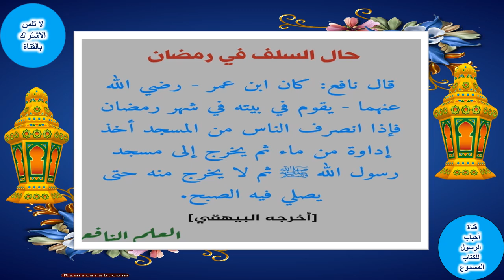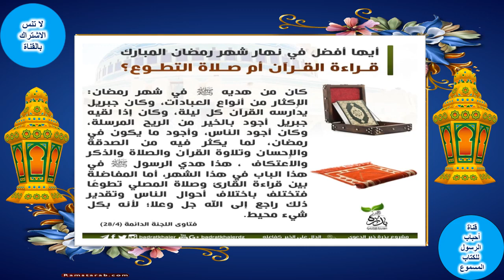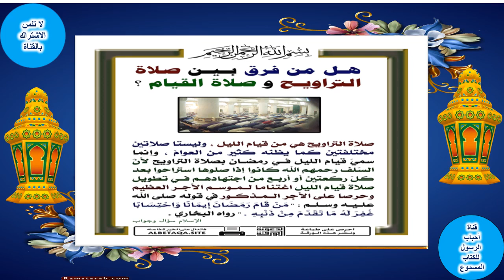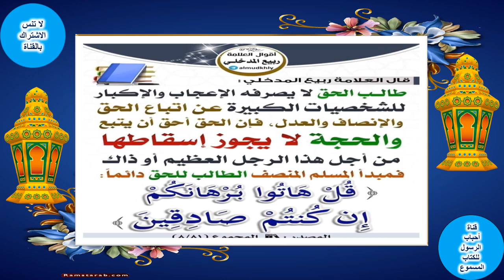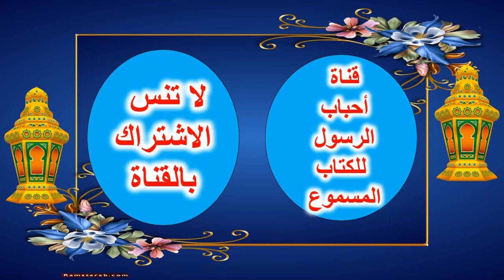حال السلف الصالح فى رمضان2#حال_السلف_الصالح_فى_رمضانThe case of the righteou predecessors in Ramadan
حال السلف الصالح فى رمضان ج2
= من أحوال السلف في رمضان - إمام المسجد
= هذه أحوال السلف الصالح في رمضان فما هي أحوالنا؟ - شبكة الألوكة
= أحوال السلف في رمضان - طريق الإسلام
= حال الصالحين في رمضان - ملتقى الخطباء
= السلف الصالح في رمضان: اجتهاد بسائر الطاعات
= حال السلف في رمضان - صيد الفوائد
= كيف كان حال السلف مع القرآن في رمضان؟
= من اقوال السلف الصالح في رمضان؟